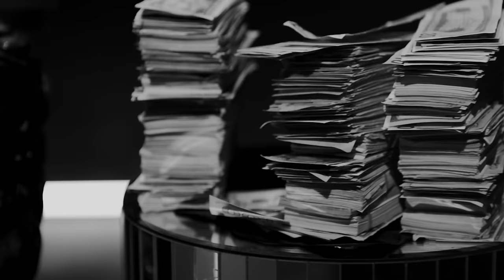FAMOUS OCEAN X KUNG FU - "NOBODY SAFE" ( OFFICIAL MUSIC VIDEO )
Famous Oceann & Kung Fu - NOBODY SAFE

Presented By : BU VISION
Video Directed: Khiry Morgan